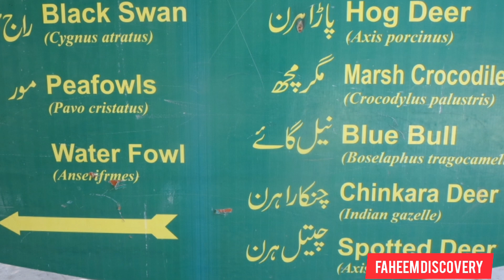Lal Suhanra National Park Bahawalpur panjab pakistan vlog Faheem Discovery.world discovery.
Today I am going to Lal Suhanra National Park Bahawalpur. Lal Suhanra is a national Park and biosphere reserve situated in provice punjab of Pakistan. Its history is older than the oldest human civilization. Hakra river used to flow amid this national Park at the time of the start of human civilization.
Lal_Suhanra_National_Park has a total area of 165,000 acres, out of which 20000 acres is covered with forests, 5000 acres is covered with lakes and water oasis while rest is the deserted land. Many species of animals, birds and reptiles live free in the forest. Rhinos, Black bucks, wild cats, snakes and so much other species live in this forest.
There are two enclosures of black bucks and bucks are being bred in the enclosures since 1972. Anyone can buy those deer after approval from authorities and acquiring the license to keep them.
Public Park is also well maintained and a good place for day time excursion with family and kids. Public Park has many parts including play grounds, gardens and sitting areas. An artificial lake with boating arrangement is there. Lake is extracted from the nearby desert canal.
The name of complete desert is Rajhistan and it has two parts named Cholistan and rajasthan. From history to food to attractions, Bahawalpur has it all. If you're planning a trip to Pakistan soon, be sure to check out this season for a video about our trip to Bahawalpur! In this video, we'll share some of the highlights of our trip to this amazing city. So mark the date in your calendar and be sure to join us for the full tour. National Parks of Pakistan | Wildlife sanctuaries of Pakistan
Lal Suhanra is a national Park and biosphere reserve situated in provice punjab of Pakistan. Its history is older than the oldest human civilization. Hakra river used to flow amid this national Park at the time of the start of human civilization.
The name of complete desert is Rajhistan and it has two parts named Cholistan and rajasthan. Here i upload vlog on this national Park with full details and imagery.
 بہاولپور شہر سے 30 کلو میٹر دور لال سہانڑہ نیشنل پارک واقع ہے۔ ایک لاکھ 62 ہزار ایکڑ سے زائد رقبے پر پھیلے اس پارک میں 70 ایکڑ پر کالے ہرن کا انکلوژر بنا ہے۔ یوں تو آپ ایک پورا دن کالے ہرن کے ساتھ بھی گزار سکتے ہیں مگر لال سہانڑہ میں تفریح کے مواقع اور بھی ہیں۔ جنوبی ایشیا کے چند بڑے پارکوں میں شامل اسی پارک میں کالے راج ہنس کی افزائشِ نسل بھی کروائی جاتی ہے۔   .Ial suhanra park bahawalpur
Ial suhanra
Ial suhanra national park
bahawalpur punjab pakistan
Ial suhanra bahawalpur
Ial suhanra national park animals
Ial suhanra national park ppt
Ial suhanra rest house
Ial suhanra pronunciation
Ial suhanra biosphere reserve
lal suhanra national park
biosphere reserve in pakistan
biosphere reserves
biosphere reserve of world
national park lal suhanra
lal suhanra national park bahawalpur
lal suhanra national park bahawalpur punjab pakistan
lal suhanra zoo
lal suhanra park bahawalpur
lal suhanra national park area
bahawalpur lal suhanra national park
lal suhanra forest FaheemAshraf.faheem discovery.discovery